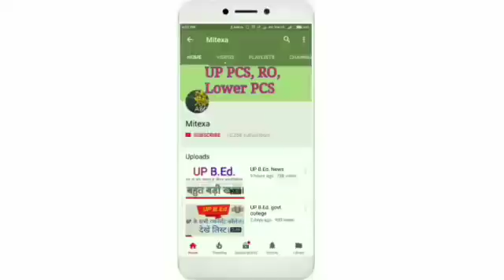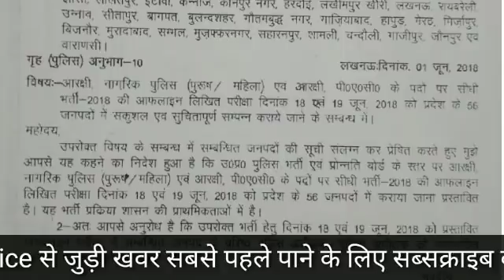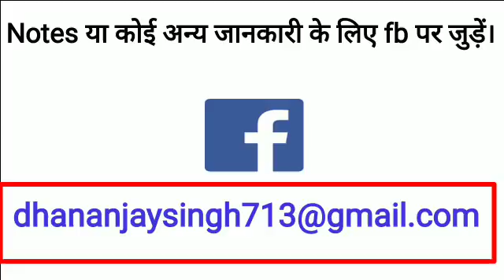UP Police constable 2018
आप लोग जिस बात का बेसब्री से इंतजार कर रहे थे उसका इंतजार खत्म हो चुका है।